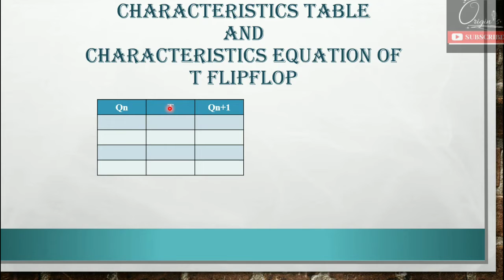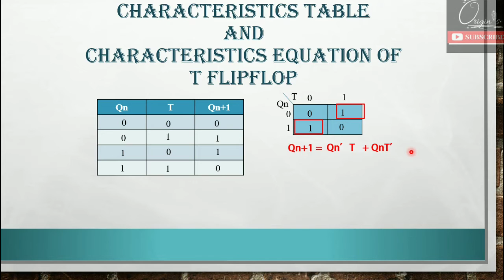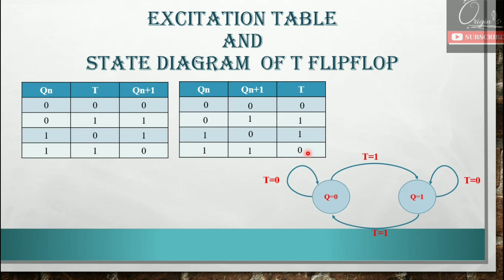Characteristic table and equation, Excitation table and state Diagram of T Flipflop in Hindi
This Video gives description about characteristic table ,characteristic equation,Excitation table and state diagram of T flip flop
00:00 Introduction
00:45 Characteristic Table of T Flip flop
03:20 Characteristic Equation of T Flip flop
04:35 Excitation Table of T Flip flop
06:10 State Diagram of T Flip flop

For Downloading Free E-books on Digital electronics/ Digital Logic Design click on the given link below or Copy and paste in browser: